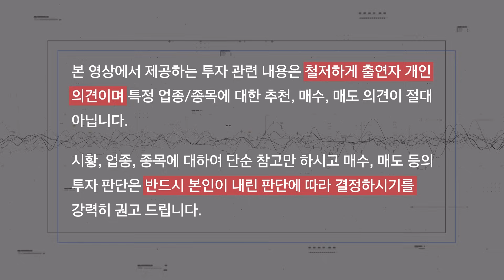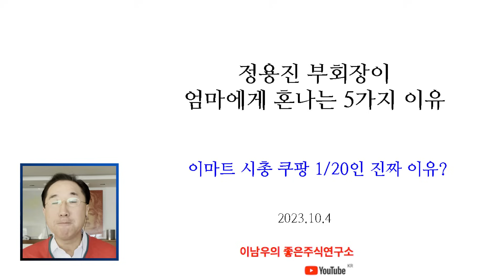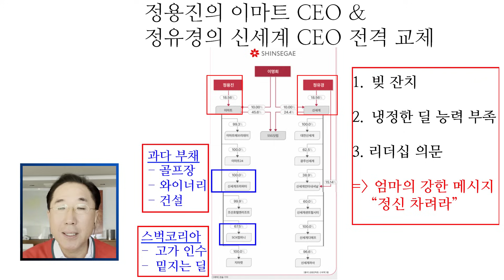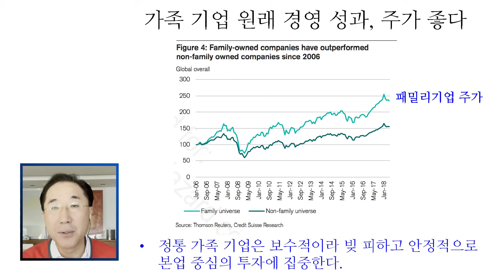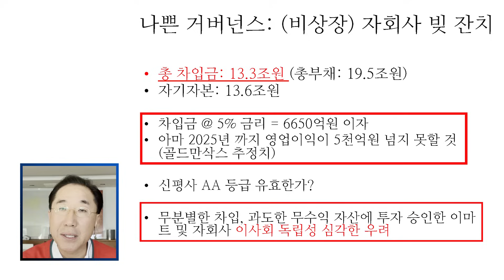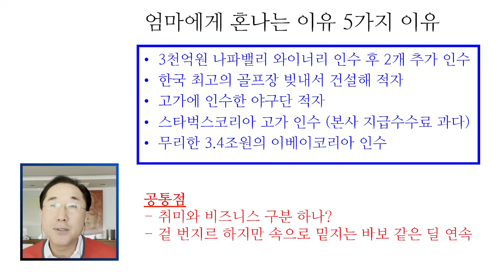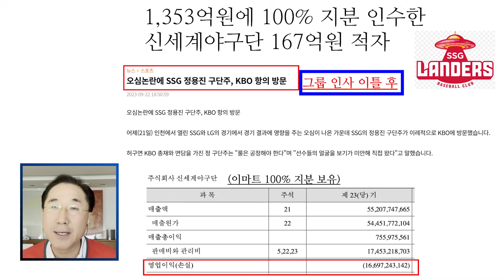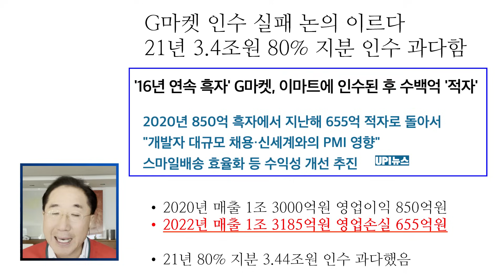빚 잔치하는 이마트 시총 쿠팡의 5%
이남우의 좋은주식연구소 273번째 영상입니다. 이마트의 시가총액이 쿠팡의 5%에 불과합니다. 신세계그룹의 정용진 부회장의 리더십과 이마트 주가는 어떤 상관관계가 있을까요? 이남우 교수님의 분석을 함께 들어보시죠!